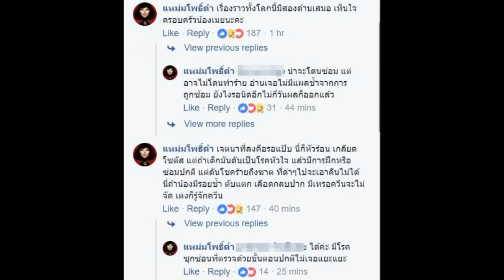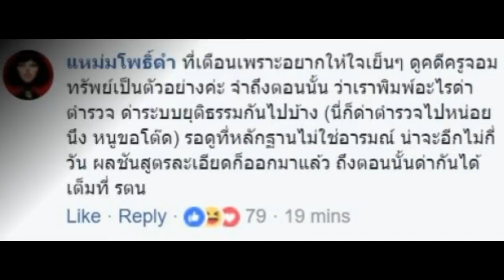แฉความจริงอีกด้าน! รุ่นพี่ยันไม่มีใครซ้อมจนตาย เผย น้องเมย อยากลาออก แต่พ่อแม่ไม่ให้ออก